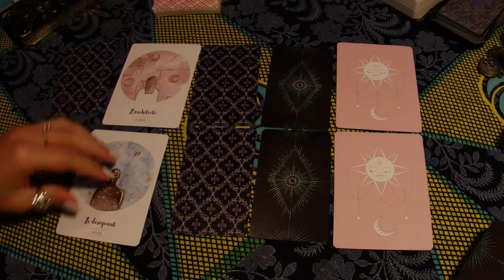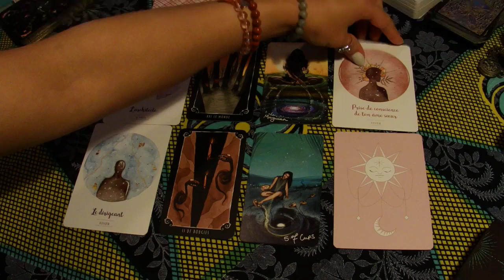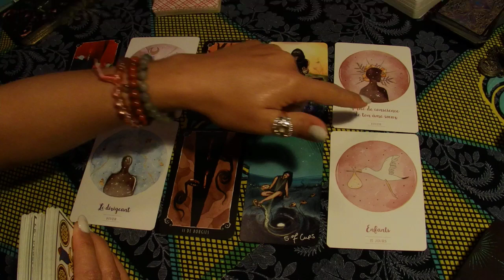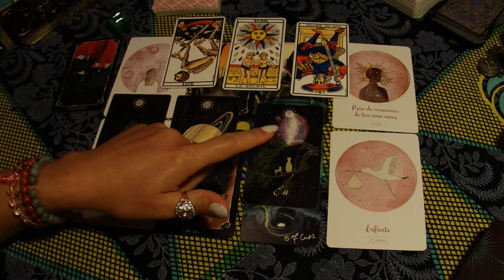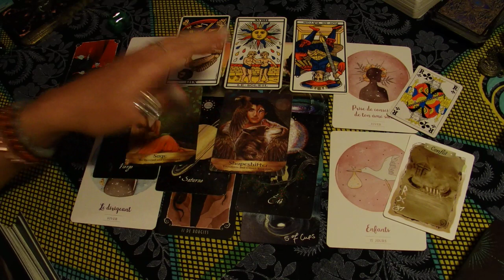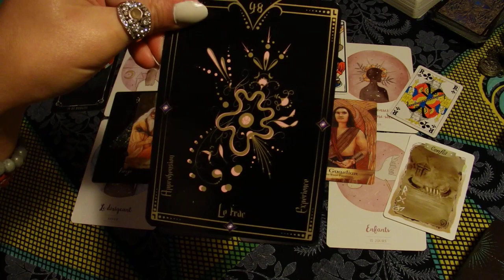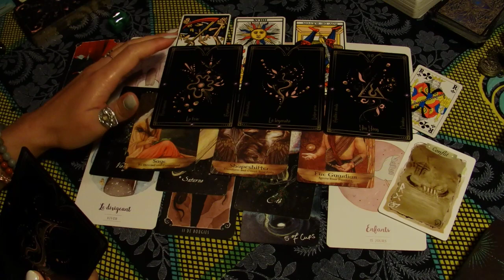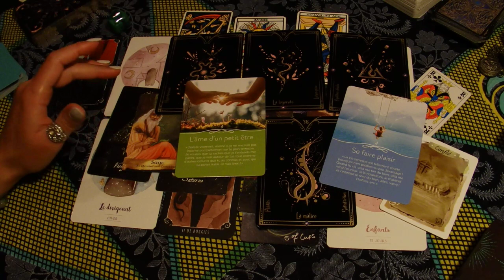NOUVELLE LUNE en Sagittaire Ton intuition te parle avec plus d'intensité